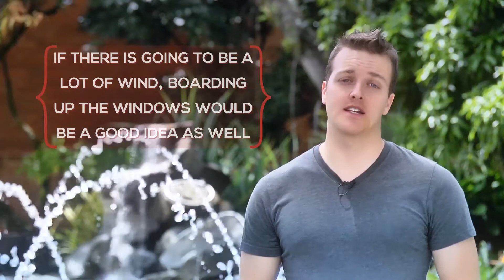07 Weather 11